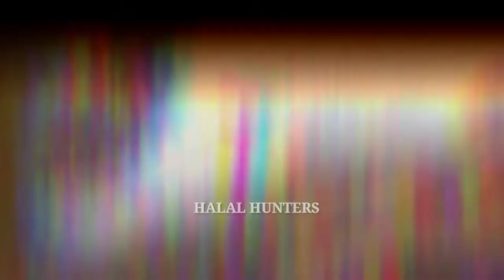HUNTING AND TARGET SHOOTING | HALAL HUNTERS 🥇❤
SHOOTER/HUNTER :- MUHAMMAD ASAD ASIF